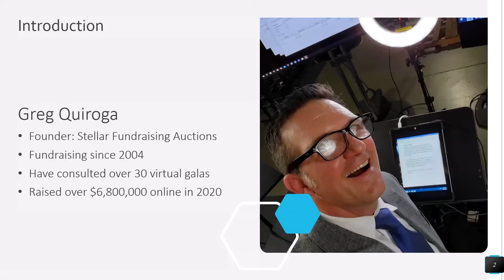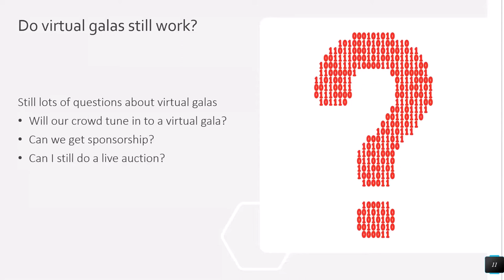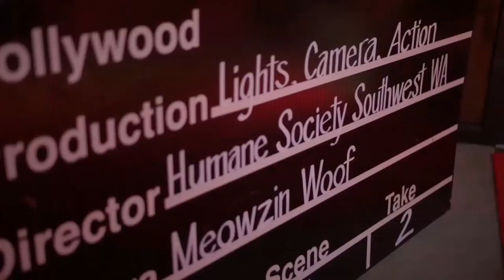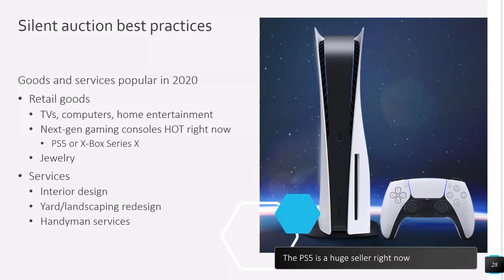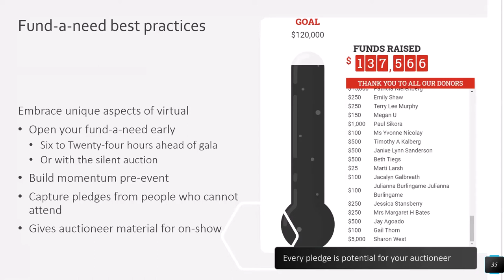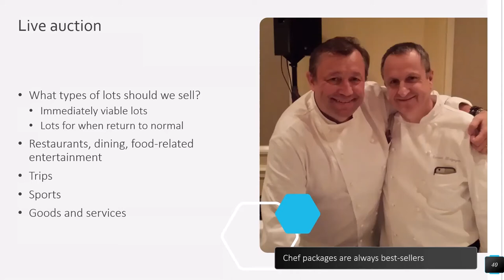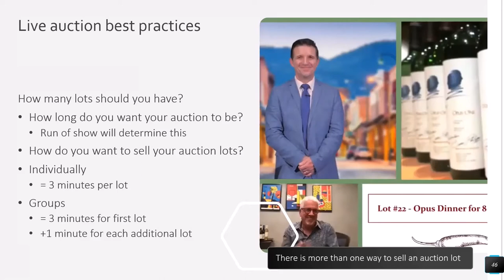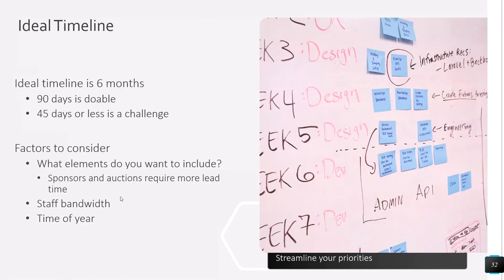Virtual Gala 2.0 - Take Your Virtual Gala to the Next Level in 2021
Take your virtual gala to the next level in 2021! This 1-hour workshop will leverage the experience from producing and performing in over 75 virtual galas this year to teach you everything you need to know to make your next virtual gala a memorable – and profitable – show.
Virtual Gala producer Beth Sandefur and Virtual Gala “Talent” Greg Quiroga will discuss:
Virtual Galas: Do they still work?
Audience Expectations
Our Dream Virtual Gala, or Absolute Best Practices
Best Practices for Silent Auction, Fund-a-Need and Live Auction
Types of Auction Lots that Work Best in a Virtual Gala
Timeline for Planning a Virtual Gala